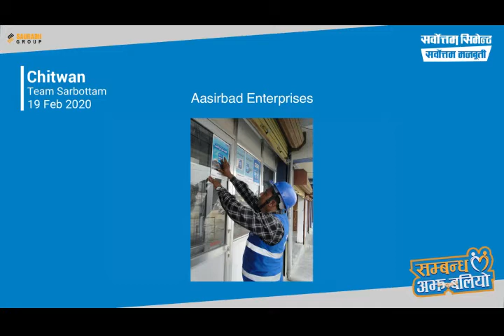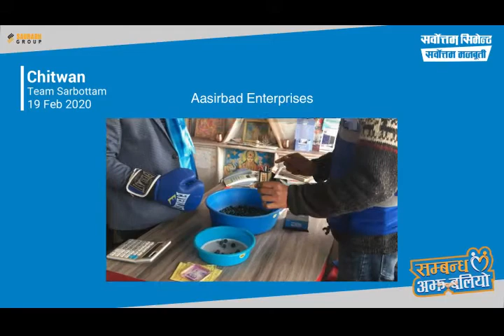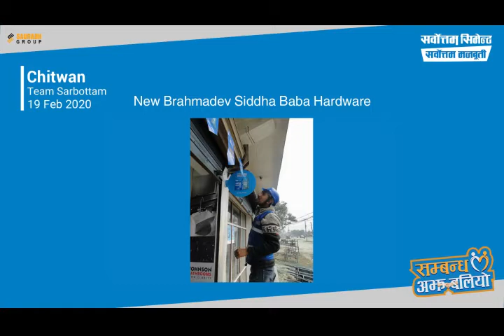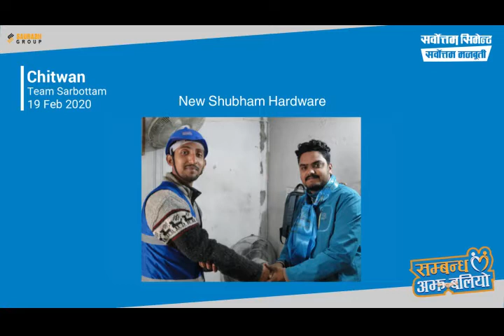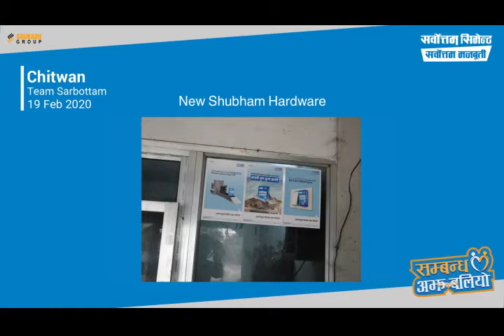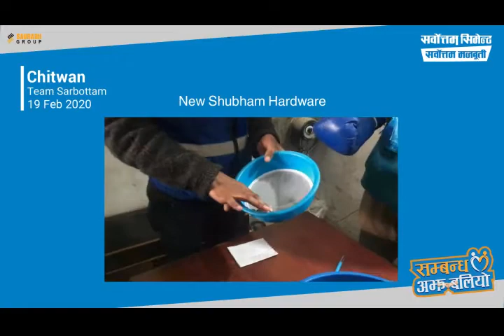Sarbottam Cement- Sambandha Ajha Baliyo 2076- Chitwan || 19 Feb, 2020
Sarbottam Cement-Retail Engagement Program 2076
Glimpses of activity at Chitwan dated 19 Feb 2020 on the following retails:
1 New Shubham Hardware
2 Pandey Suppliers
3 Aasirbad Enterprises
4 Brothers Marketing Point Pvt Ltd
5 New Brahmadev Siddhababa Hardware

We would like to thank all the participants on this program for your support and cooperation to make this campaign a grand success.